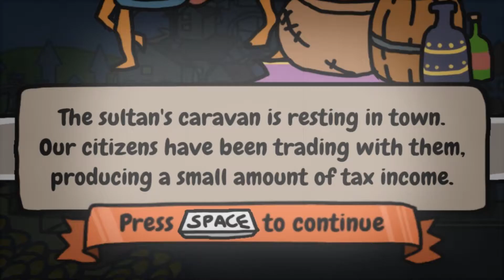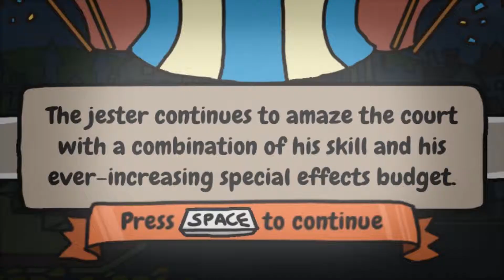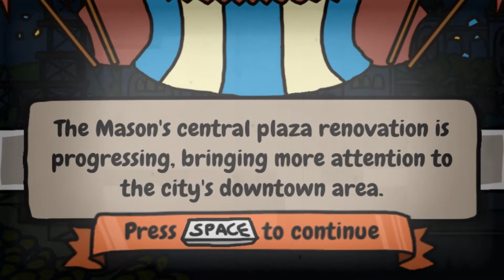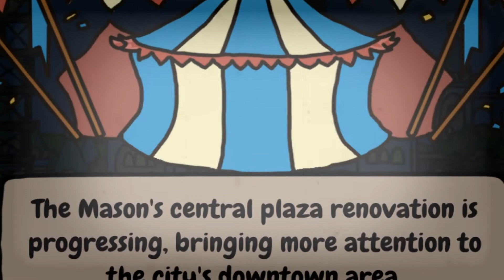A GLITCH IN THE COURT :: Sort the Court #5 (END?)